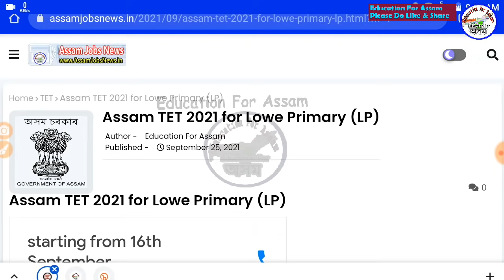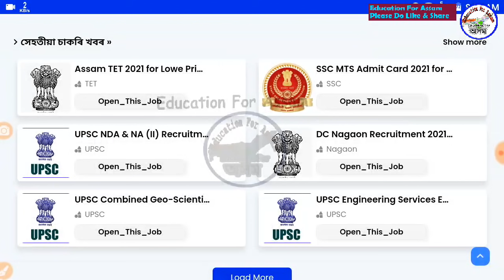Assam TE Online Apply Last Date, 1 লাখ নিযুক্তিৰ শুভাৰম্ভণি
Assam TET Guide Book (অসমীয়া মাধ্যম)
কিতাপখনৰ লিংক -

Assam TET Complete Book
কিতাপখনৰ লিংক - (English Medium)

25000 Question Answer Guide eBook PDF for All Assam Competitive Exam 2021 কিতাপখনৰ লিংক -

12 Topic Maths for All Assam Exam (File Size 1GB) (Rs.129)

Timecodes
0:00 - Introduction